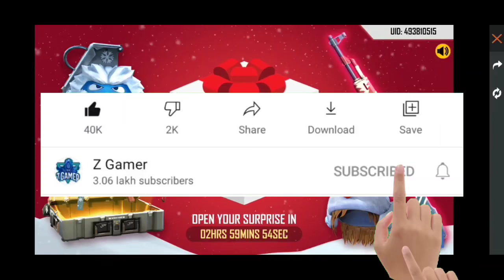FREE FIRE TONIGHT UPDATE | HOW TO CLAIM WINTER BOX SURPRISE REWARDS | WINTER EVENT FULL DETAILS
InGameName - Ziya-yt
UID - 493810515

Peace🎗